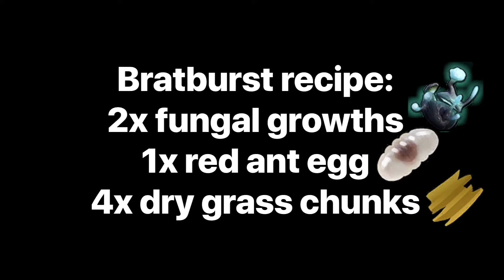How to craft a bratburst in grounded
0:00 fungal growth(haze)
0:54 red ant eggs & dry grass (red anthill)